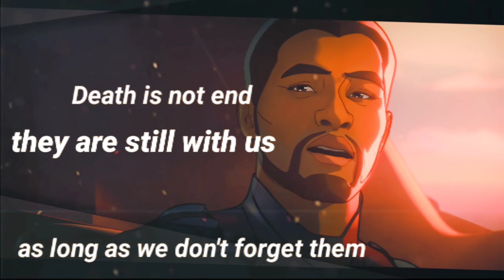What if...? AVENGERS BECAME ZOMBIE || Episode 5 explained and Breakdown in Hindi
In this video i am going to explain what if episode 5 in which all avengers became zombie from Virus and these events happened after thor Ragnarok.

what if episode link

what if explained in hindi
what if episode 5 breakdown
what if breakdown
what if zombie apocalypse
what if ...?
what if hindi breakdown
what if explain in hindi